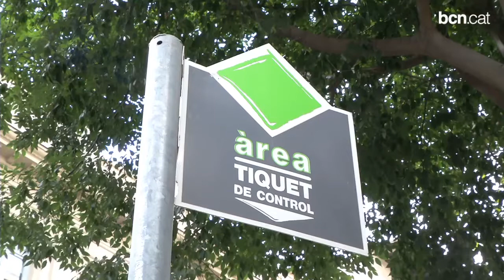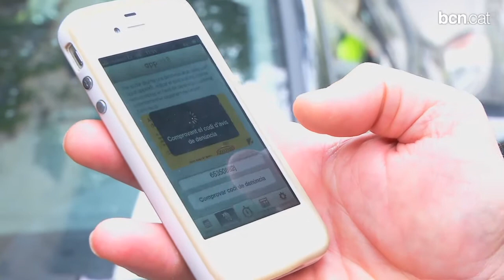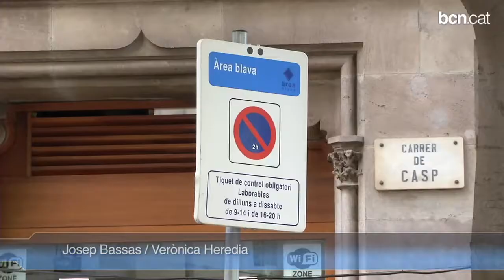Aparca més còmodament amb l'apparkB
Una nova aplicació municipal permet pagar les zones verda i blava a través del mòbil i només pels minuts reals en què s'ocupa la plaça d'aparcament.